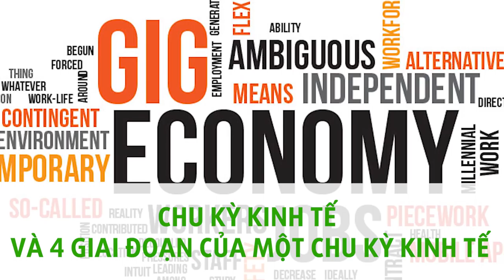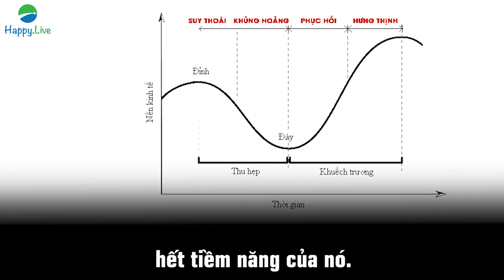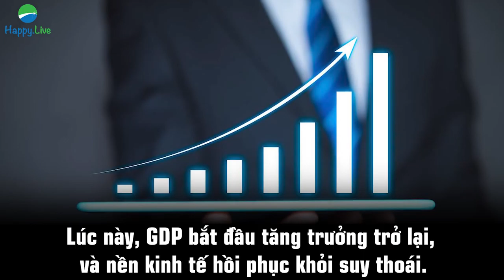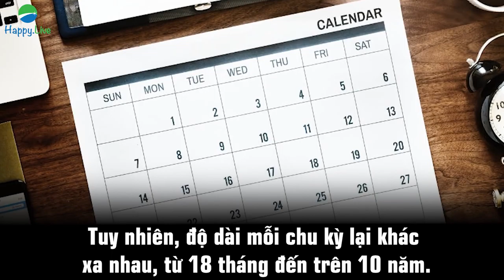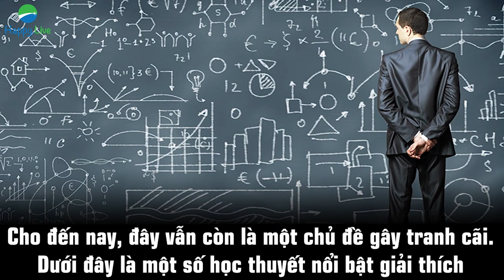Chu kỳ kinh tế và 4 giai đoạn của chu kỳ kinh tế | DANHTUNG INVEST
COPYright happy.live

🔴Hỗ Trợ mở tài khoản uy tín sàn ICMarket 🔹HotForex 🔹Binance

🔴Nếu bạn muốn đầu tư vào quỹ mở hay tài khoản copy lệnh tham khảo sàn Hotforex và tìm kiếm mình "DANH TUNG INVEST"